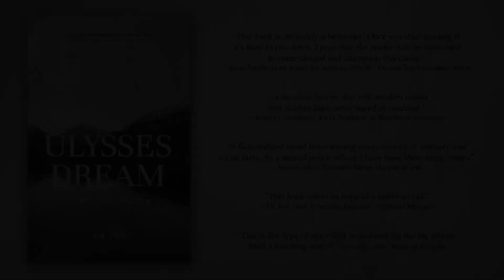Ulysses Dream by Tim White Book Trailer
Based on true stories of immigration, human trafficking, war, romance and heroism. Through Penelope we understand the experience of girls who are kidnapped and become statistics of human trafficking.  She meets the love of her life Ulysses a Native American boy who is sent to Vietnam in 1968 and fights to return to his family.  Penelope faces off against the gang who once enslaved her.
Ulysses Dream by Tim White